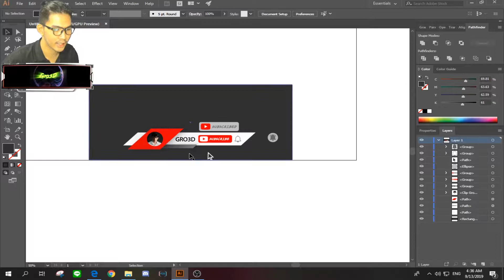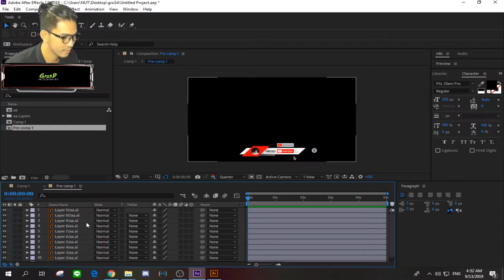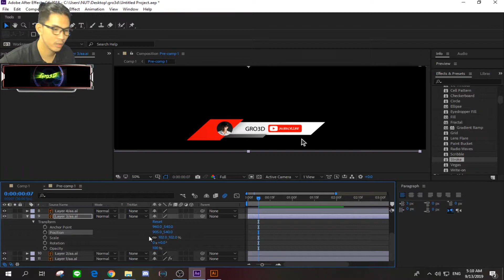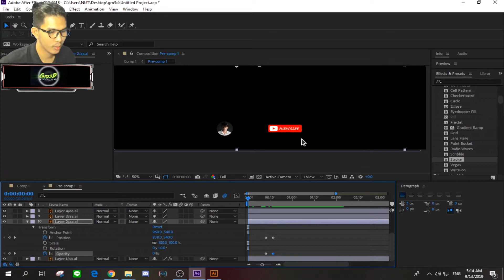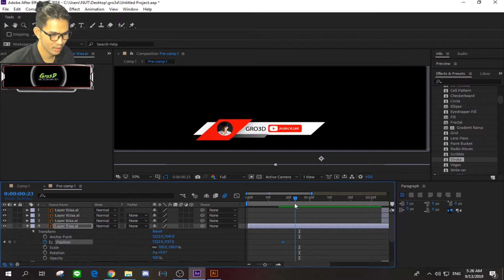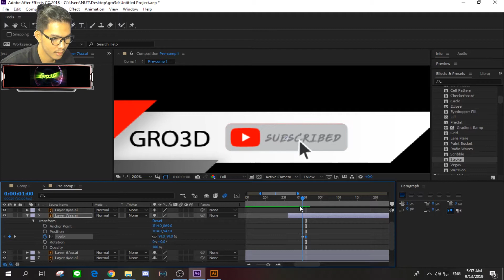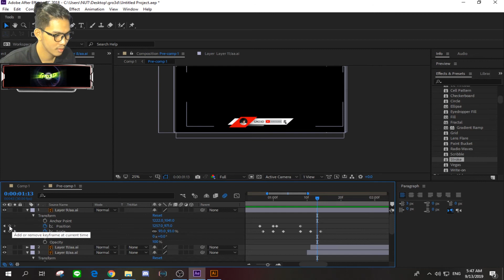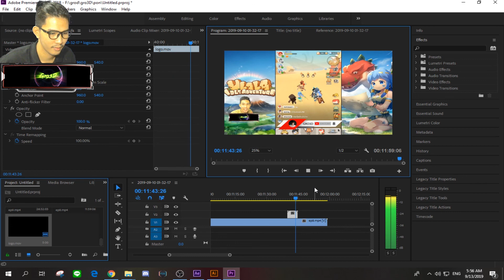ทำกราฟิกตัวอย่างการกด SUBSCRIBE adobe after effects [AE]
ก็จะงงๆหน่อยนะครับ 5555